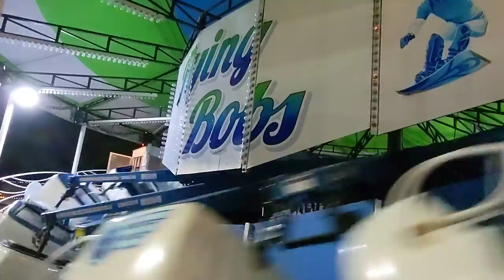Chance Flying Bobs Off Ride - Fun Spot Kissimmee - Copyright Free Footage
This footage is of the soon to be removed, Chance Flying Bobs at Fun Spot Kissimmee. This footage is free to use in your video as long as you credit this channel/Coaster College in some way.